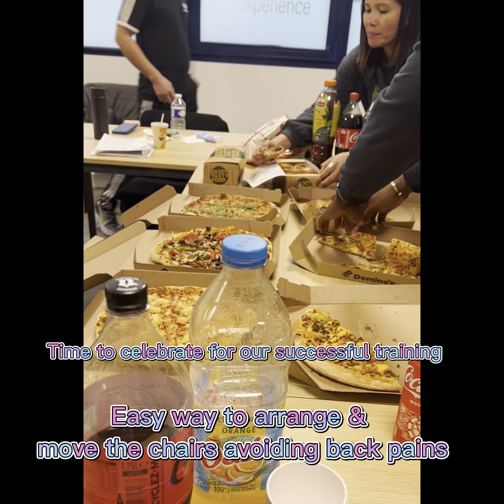How to Rescue & Secure people in danger at work